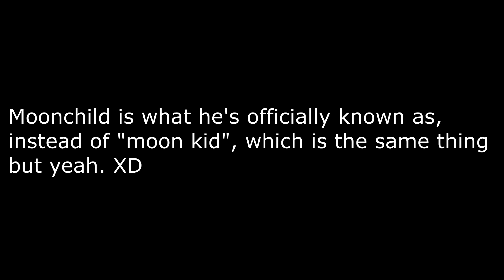"Foe of the Inhumans: The Skull Knight's Ulterior Motive | He's up to something!" (Berserk)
"When you confront those who lurk in the darkness, you also envelop yourself in it." ...no such words would be spoken, unless they're stated by one who continues to confront the darkness and those who lurk in it. King Gaiseric a.k.a. "The Skull Knight" and the truth behind his origin, his history with Void of the God Hand, but most of all... his TRUE "motive" in his endless quest, to destroy and eradicate the inhumans remains a mystery, yet this feeling of unease I have regarding his hidden agenda, has me convinced that he's up to something... indeed he is.

Link to the previous episode in my Discussion/Analysis series on Miura Kentarō's "Berserk" (Guts vs. Griffith: How It SHOULD End!)

Link to my review on Sugii Gisaburō & Imai Kenichi's 29-episode Action-Adventure/Fighting Anime series, "Street Fighter II V" (1995)